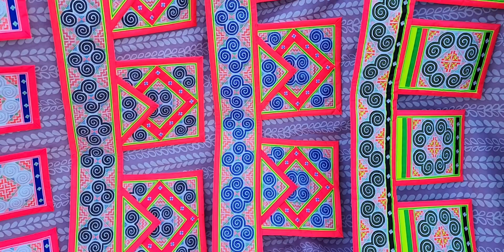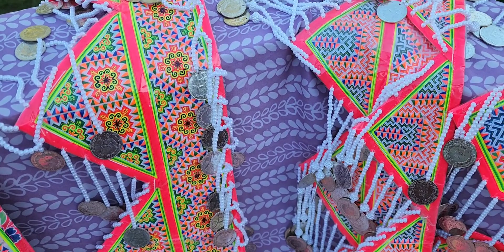cov mi phooj ywg los peb saib paj ntaub hmoob muaj txua yam nawb